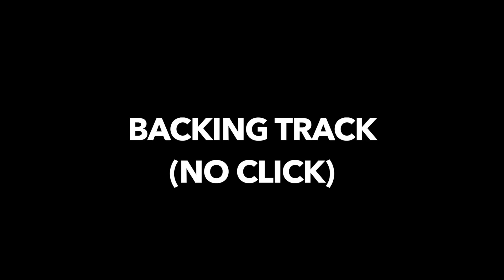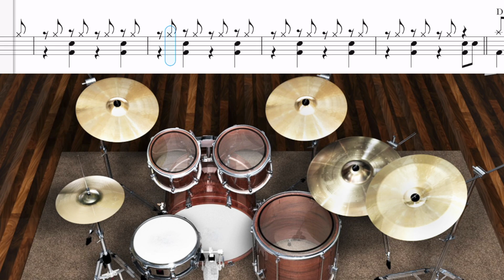A Message To You Rudy - Rockschool Grade 1 Drums (2024)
00:00 - Full song
01:16 - BT with click
02:35 - BT no click

*This is for practice purposes only. I am not allowed to distribute the PDF files!